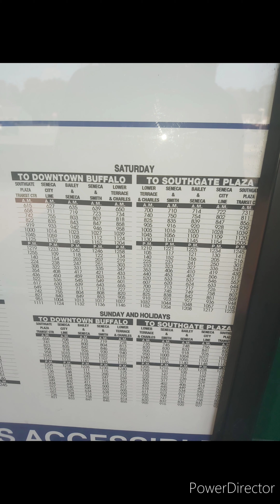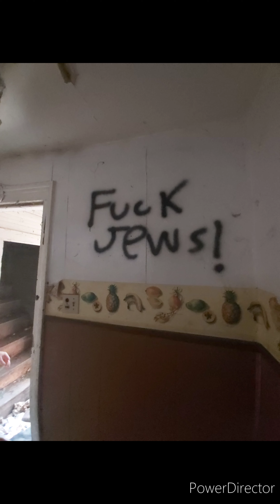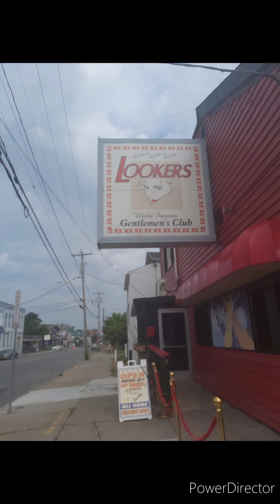"Trip" 😉 to Syracuse New York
I had a fucken blast at Syracuse with my friend Daniel!

We went in two abandoned buildings, spread love, music, and vibes through the hood, and soaked up the apocalyptic, dark vibes as a whole. Let's go. This is going to be rad as fuck.

I do not claim ownership of the song I used in this video, just fair sharing of art from one musician to another. Enjoy the vibes. The song is called "On the Floor" by Phil's depression-core band En Minor. Badass band. Song linked here: